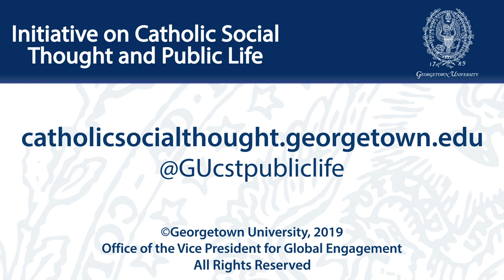The U.S. Response to the Global Migration Crisis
September 11, 2019 | Today more than 70 million people across the globe are fleeing violence, extreme poverty, and persecution—the highest in recorded history. Of those, 25 million are refugees, half of whom are children. For Americans, this global migration crisis is most visible in Central America and on our southern border.

The Trump administration has separated families and proposed new restrictions on asylum seekers, and it is considering further reductions in the number of refugees admitted to the United States. In contrast, some politicians are proposing repealing criminal sanctions for entering the United States illegally and including undocumented people in universal health care. Our country is polarized and Congress is paralyzed by disputes on Deferred Action for Childhood Arrivals (DACA), comprehensive immigration reform, and a border wall.

In the midst of this global migration crisis and policy chaos, the University of Notre Dame and Georgetown University share a Catholic commitment to welcome the stranger and uphold the dignity of immigrants and refugees. It is through this lens that the two universities invited a rigorous examination and thoughtful dialogue regarding the U.S. response to a worldwide surge of forcibly displaced people.

This Public Dialogue and Latino Leader Gathering did not simply explore the current tragedy or repeat partisan talking points, but rather helped us understand this moment and examine what needs to be done. It brought together several experienced public policy and community leaders with differing perspectives for a structured conversation around the following questions:

What are the moral implications and human costs of specific U.S. action, or inaction, in response to the migration crisis on the U.S.-Mexico border? For children? For our nation?
How did we get here, and what can be done on refugee policies? On immigration policies?
How does the situation on the U.S.-Mexico border compare to other parts of the world? How are other countries and regions around the globe addressing the global migration crisis?
What are the impacts of stalemate as leaders insist on totally conflicting approaches? Can there be compromise or comprehensive reform? What is wise and possible?
What can Catholic universities, parishes, and individuals do to promote principled and effective paths forward on U.S. immigration and global refugee policies?